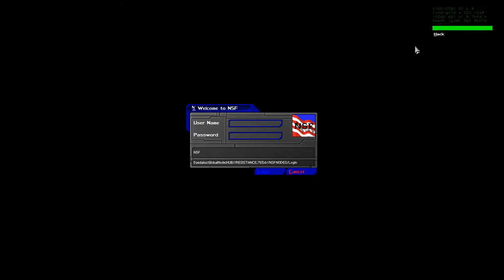GMDX - Nonlethal Playthrough 08: Helibase